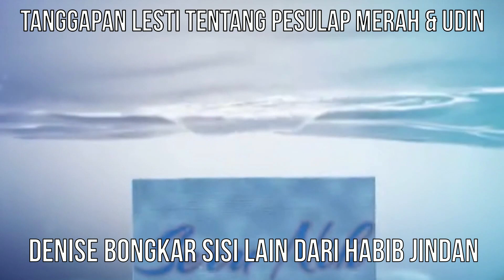PESULAP MERAH Akhirnya Ditanggapi LESTI Soal SAMSUDIN, BILLAR Sampe Gini!! - JINDAN CURHAT Ke DENISE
MARCEL PESULAP MERAH Minta TANGGAPAN LESTI KEJORA Soal GUS SAMSUDIN, RIZKY BILLAR Sampe Gini - JINDAN Tiba2 CURHAT Ke DENISE